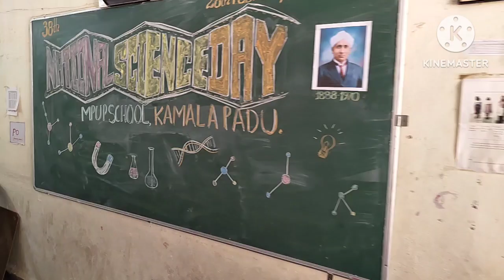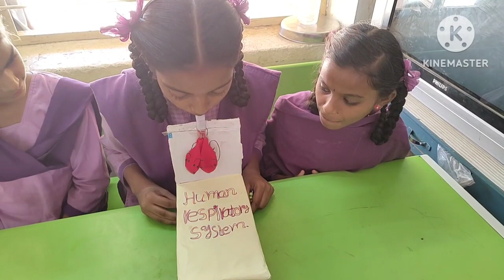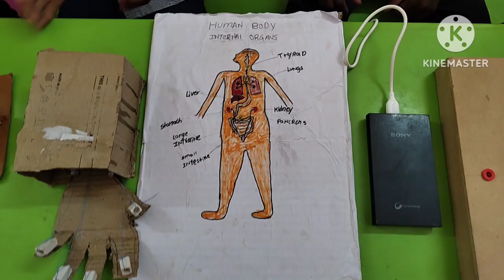@ Science Day @ 2024 # M.P.U.P.SCHOOL, KANALAPADU #